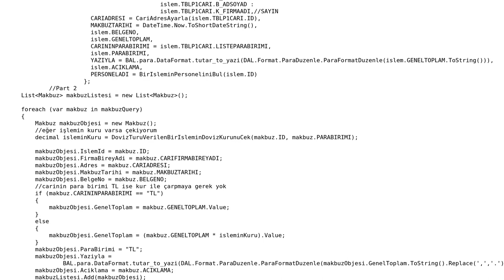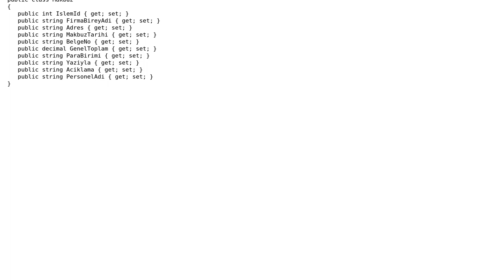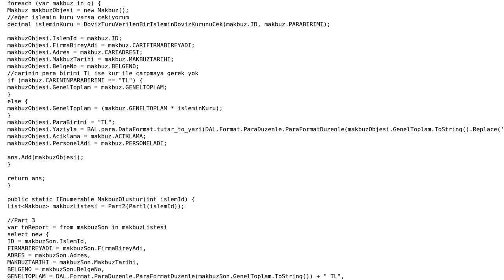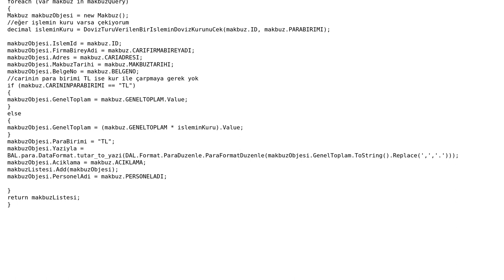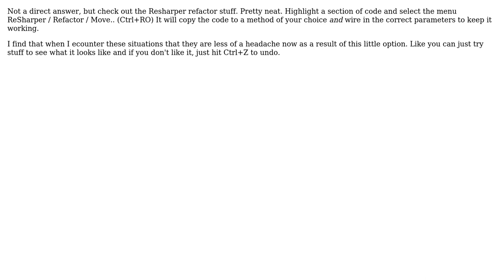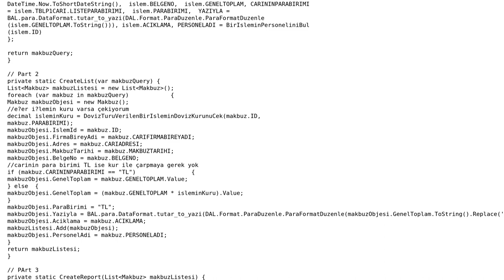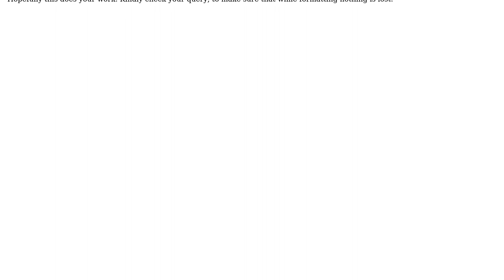Refactoring and creating separate methods (6 Solutions!!)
Refactoring and creating separate methods

With thanks & praise to God, and with thanks to the many people who have made this project possible! | Content (except music & images) licensed under CC BY-SA | Music | Images & others | With thanks to user sgtz user seand user NetMage user kunjee user Cortright user Bastardo and the Stack Exchange Network Trademarks are property of their respective owners. You are responsible for your own actions.